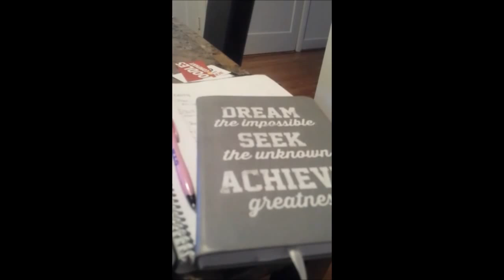Detox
Periscope Episode 17: Dexot

What are charcoal pills? Do I need to detox? I answer some of my clients questions.